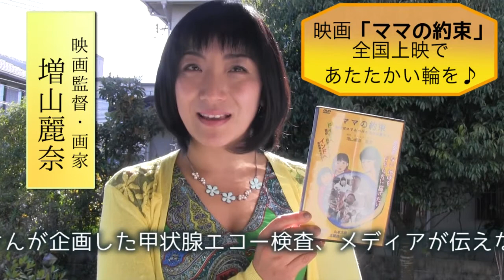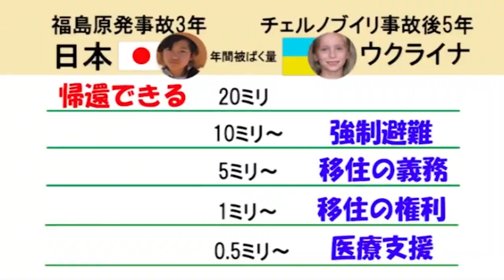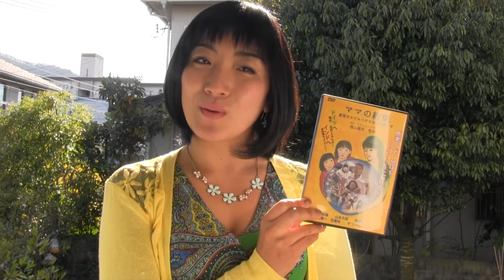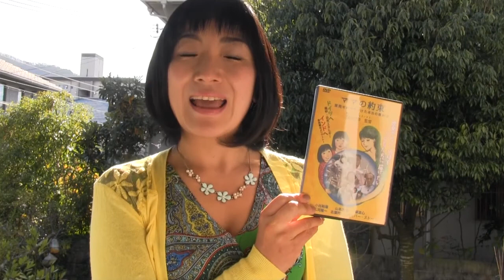ママの約束全国上映であたたかい輪を作ろう！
きっかけは原発事故　メディアが報じない真実を凝縮
この映画を撮影、監督、編集した監督である私増山麗奈は、二人の娘を連れて、東京から神戸まで避難し、田んぼを耕しながらアート活動、ジャーナリストとしての活動を行っています。

２０１１年の５月、福島で子どもを心配するお母さん達と出会い、東京で自分たちが享受してきた贅沢な暮らしによって、地方にリスクを押し付けてきたと気づきました。

田舎も都会も、貧しい人も豊かな人も、すべての子どもたちを守りたいと決意し、

映画「ママの約束〜原発ゼロでみつけた本当の豊かさ〜」を３年かけ制作しました。

映画上映ツアーの様子を発信することによって、

都会からと田舎から双方向の情報、お互いの地域の宝を大事にする暮らし、文化を創りたい！

このプロジェクトを通じて集まった資金を活用して、各地の上映会を企画します。

（集まった資金は、交通費、宿泊費、会場費、広告費、各地の様子を動画で発信する経費などに活用いたします。）

また旅をしながら、各地で行われている未来への様々な取り組みをネット動画などで発信することで、未来へのポジティブなビジョンをどんどん提案します！

映画や増山麗奈監督を呼びたいという方はぜひ一緒に「ママの約束」と一緒に未来へのムーブメントを作りましょう！